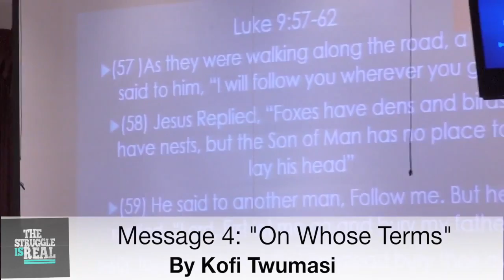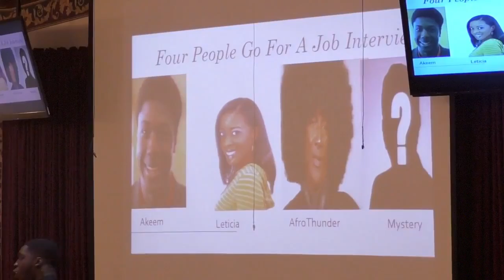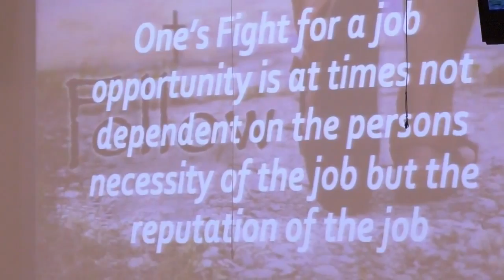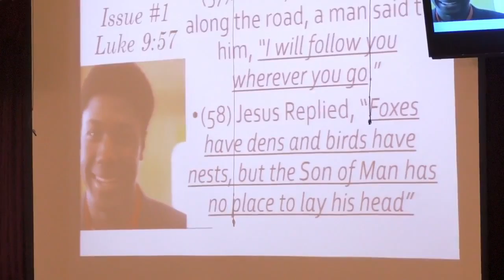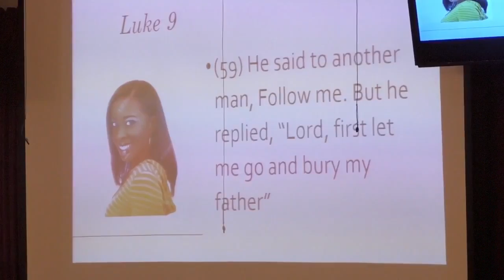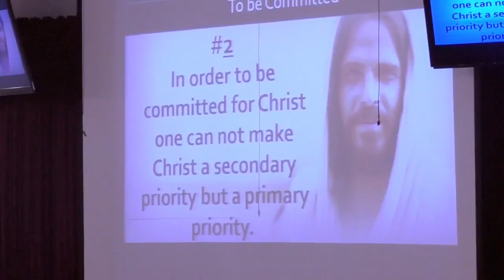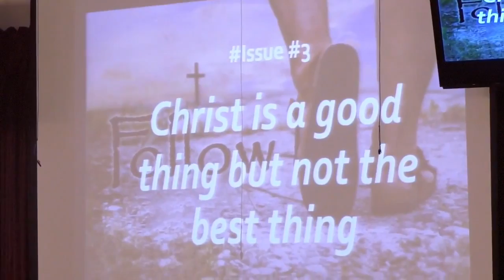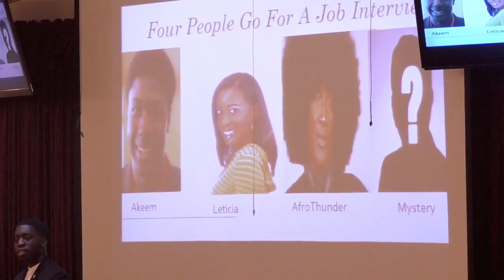Ep.1// Kofi Twumasi | On Whose Terms—The Struggle Is Real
-This episode comes from the 2017 Columbus Ghana SDA 'The Struggle Is Real' Youth Rally led by keynote speaker Kofi Twumasi.

- 15 souls gave their lives to the Lord